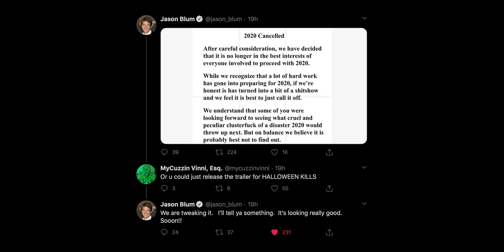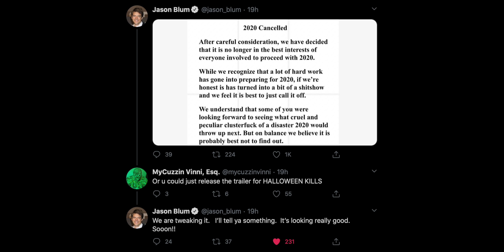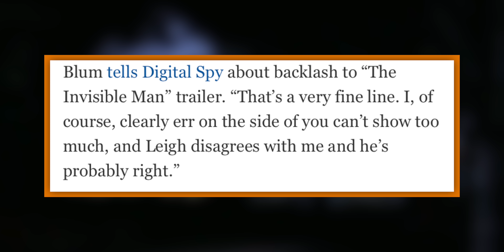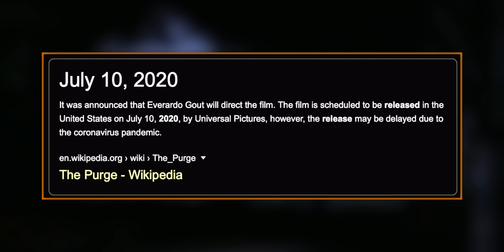Halloween Kills: TRAILER Coming Soon!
After my last video predicting whether or not Halloween Kills will be delayed we have a new update. Halloween Kills' trailer is coming soon!